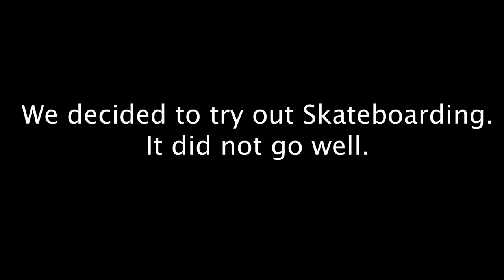THIS WAS NOT A GOOD IDEA | 006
What's up guys this is the sixth vlog that we've made! This was a shorter one where we learned how to skateboard, played with a mousetrap and just got up to all sorts of other stuff.

Let me know if there's anything you want to see in the comments section below, and if you have any ideas for random acts of kindness then please let me know :)

Funny videos help Clickbait songs that David Dobrik too would enjoy but short funny videos for WhatsApp and short clips for 30 seconds are not the best way to go forward. Short funny videos 2020 were a good time to be alive and YouTube rewind videos are fun. Mousetrap games can hurt people and learning to skateboard is hard when skateboarding and skateboard tricks for beginners make things difficult. Dynamite official MV had a big month with songs Fall Guys ultimate knockout made it big too. This was my fails of the week but not a fail compilation try not to laugh video , failrace or fails 2021